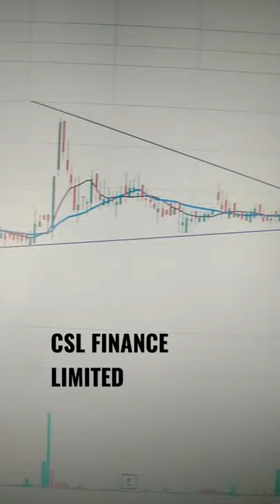🎯🎯CSL FINANCE LIMITED#shorts